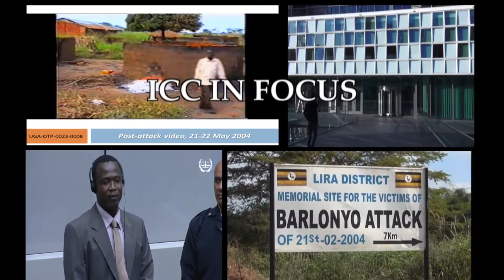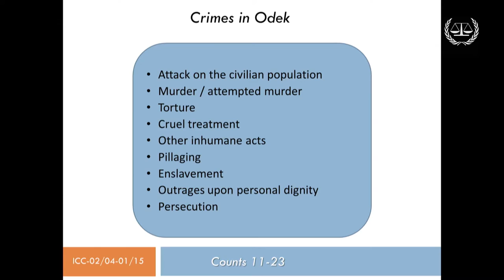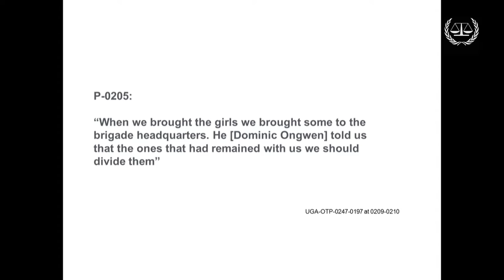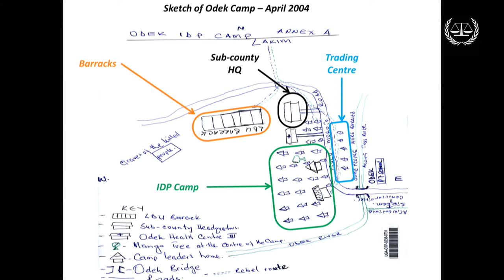Ongwen case: ICC in Focus, introduction to the trial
The trial in the case of The Prosecutor v. Dominic Ongwen is scheduled to open on Tuesday, 6 December 2016, at 09:30 (The Hague local time), before Trial Chamber IX of the International Criminal Court (ICC), composed of presiding Judge Bertram Schmitt, Judge Péter Kovács, and Judge Raul Cano Pangalangan.

The trial will open with the reading of the charges against Mr Ongwen. The Judges will verify that the accused person understood the nature of the charges. The Judges will ask him whether he makes an admission of guilt or pleads not guilty to the charges. Oral opening statements will be delivered by the Office of the Prosecutor and the Legal Representatives of Victims. The trial will then resume on 16 January 2017, when the Prosecution will begin to present its evidence and call its witnesses before the judges. At its request, the Defence will make its opening statements at the beginning of the presentation of its evidence.

Background: As alleged former Commander in the Sinia Brigade of the Lord's Resistance Army (LRA), Dominic Ongwen is accused of 70 counts of war crimes and crimes against humanity related to attacks against the civilian population in the former IDP camps of Lukodi, Pajule, Odek and Abok between October 2003 and June 2004, including: attacks against civilian population; murder and attempted murder; rape; sexual slavery; forced marriage; torture; cruel treatment of civilian and other inhumane acts; enslavement; outrage upon personal dignity; conscription and use of children under the age of 15 to participate actively in hostilities; pillaging; destruction of property and persecution. It is further alleged that from at least 1 July 2002 until 31 December 2005, Dominic Ongwen, Joseph Kony, and the other Sinia Brigade commanders were part of a common plan to abduct women and girls in northern Uganda that were then used as forced wives and sex slaves, tortured, raped and made to serve as domestic help; and to conscript and use children under the age of 15 to participate actively in hostilities in the LRA. Mr Ongwen was transferred to the Court's custody on 21 January 2015 pursuant to an ICC warrant of arrest.